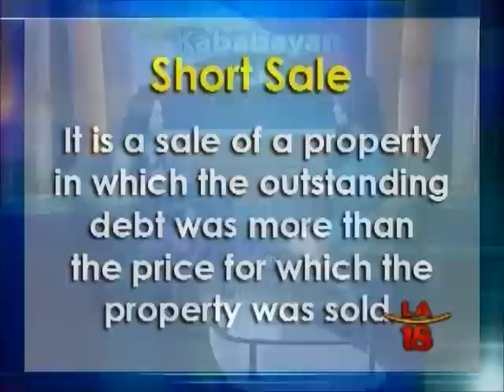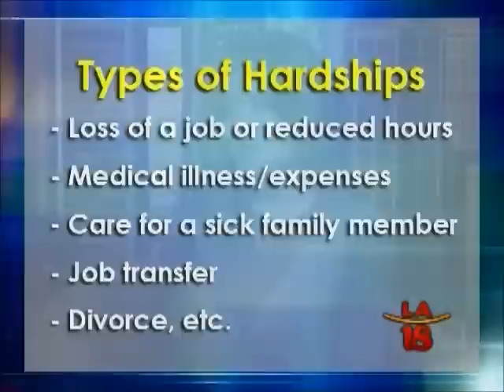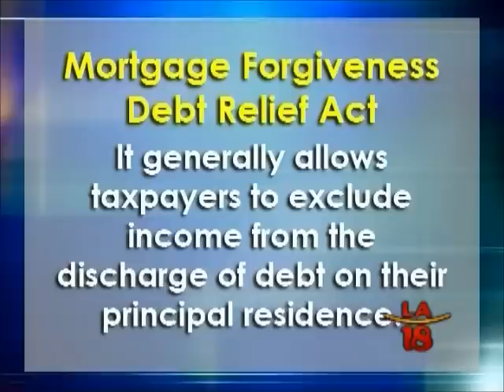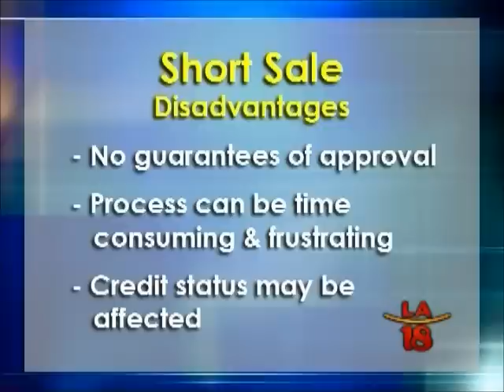Mia McLeod in "The Real Estate Buzz" on KabayanLA 18 aired 02/27/2013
Mia McLeod of McLeod & Associates speaks on the topic of Short Sales.
How do I apply for a short sale?
What is Mortgage Debt Refielf Act?
What are the benefits of doing a short sale?